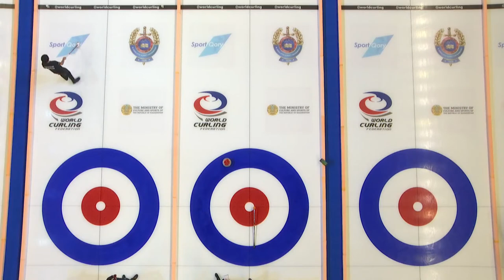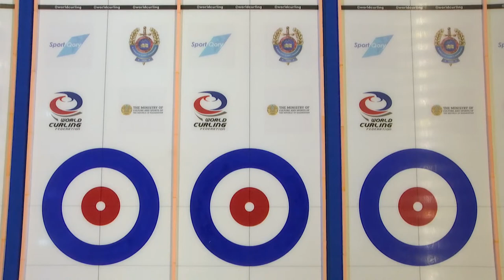Pacific-Asia Curling Championships 2021